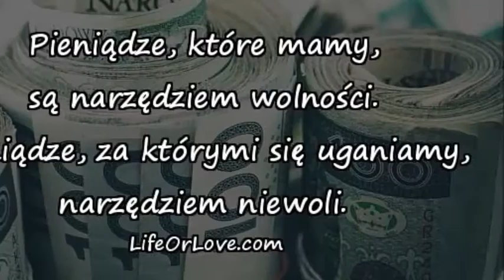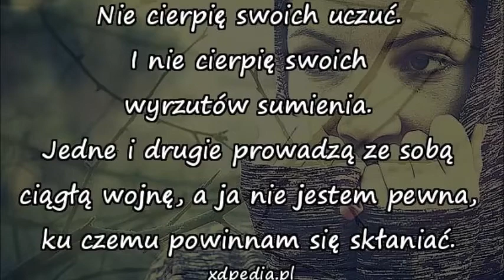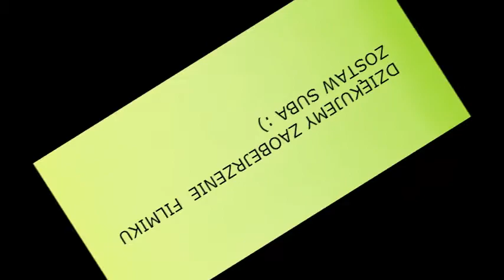Nie należy kwestionować